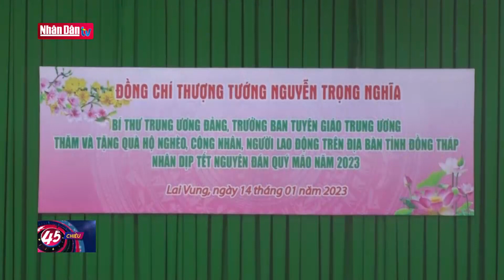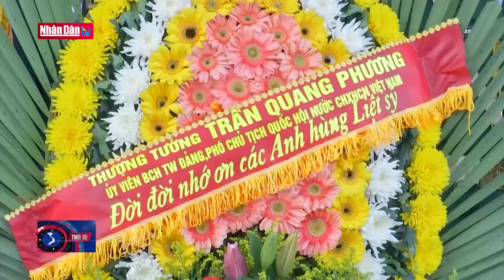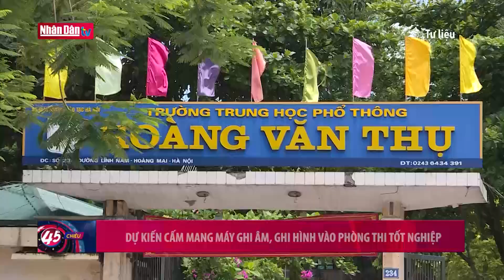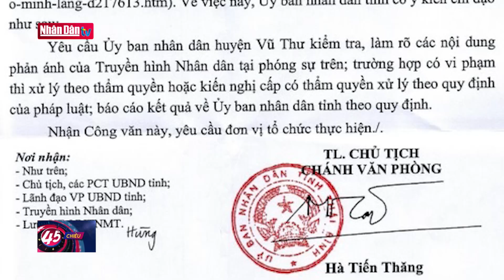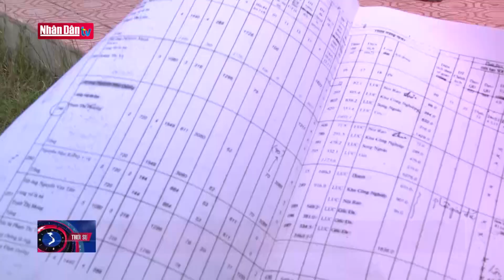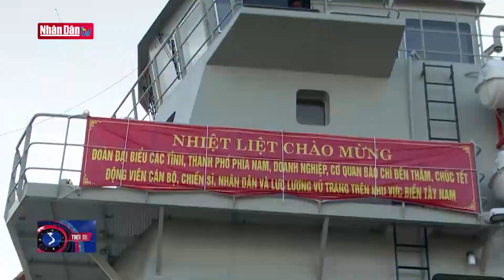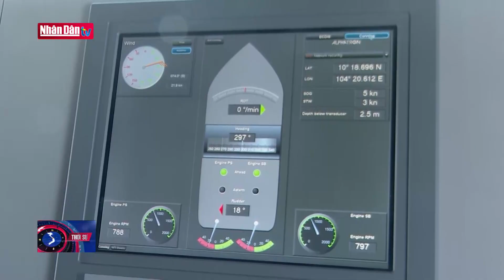Tin tức thời sự mới nhất tối ngày 14/1/2023 | Đảng với Dân